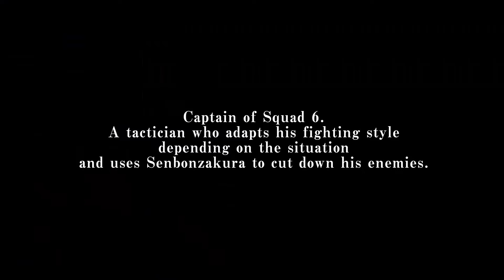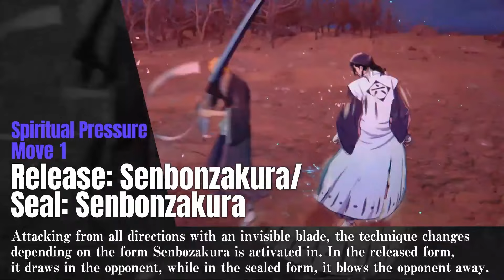Bleach Rebirth Of Souls Byakuya Kuchiki Trailer Breakdown